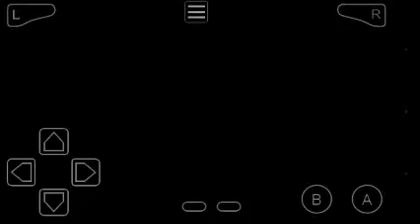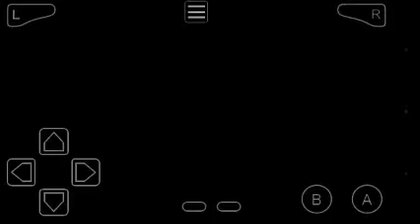Dragon Ball Z Team Training Episode #3 - TECHNICAL DIFFICULTIES!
the first episode with recording errors 1 minute and 28 seconds were cut out